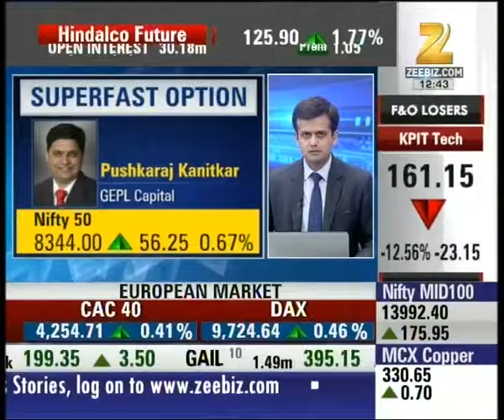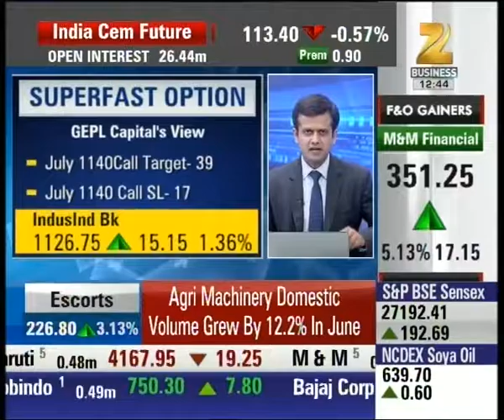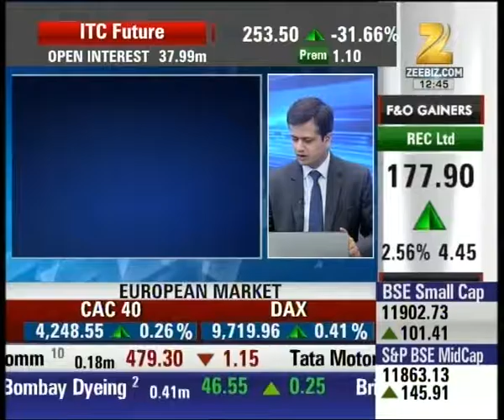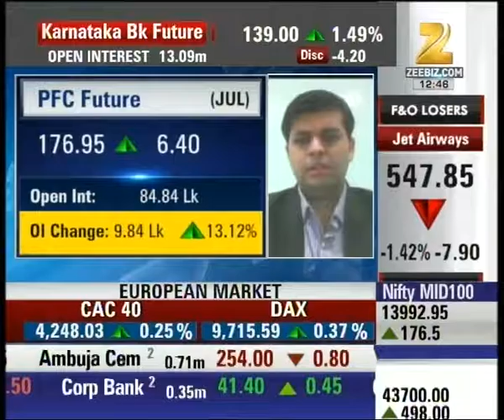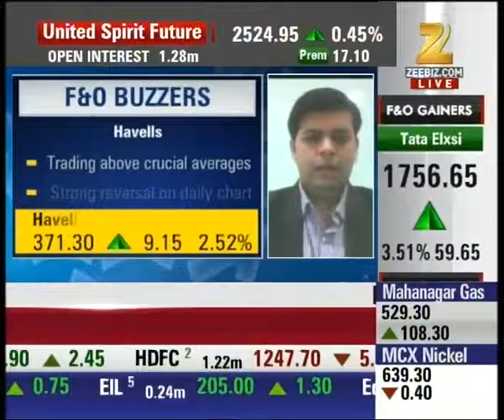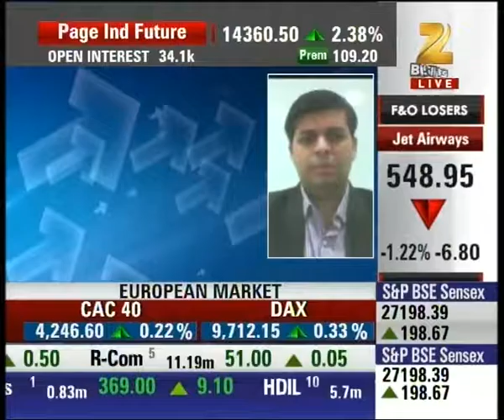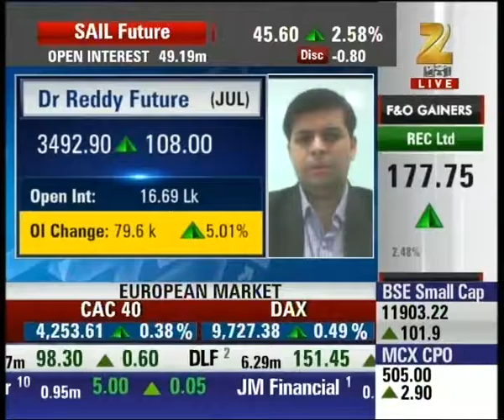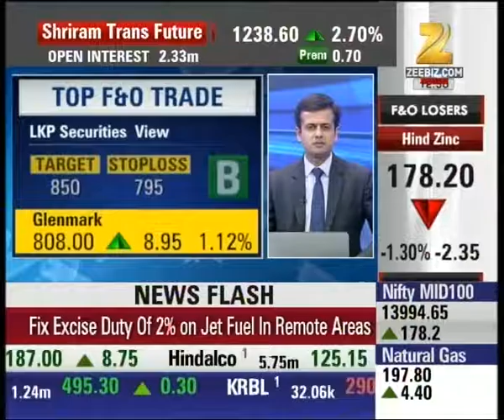Agri machinery domestic volume grew by 12.2% in June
Agri machinery domestic volume grew by 12.2% in June. Watch complete news story of Superfast Future and stay updated with the latest trends and statistics in the stock market, commodity market and share market!